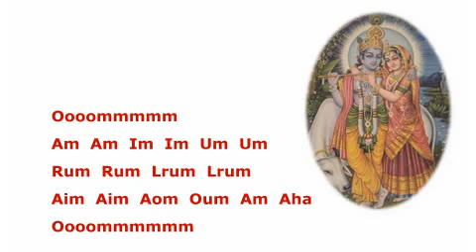6 Bija Mantra 'Petali Vishuddhi'